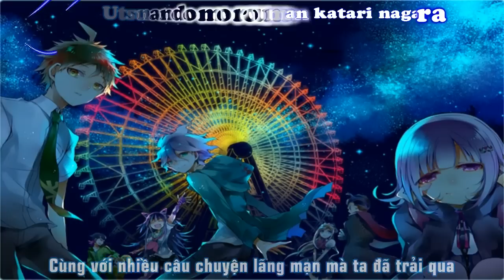【KS Fansub】Eien kudou time machine/永遠駆動タイム・マシーン - Megumi Ogata _ [Vietsub]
Song: Eien kudou time machine / 永遠駆動タイム・マシーン
Vocal: Megumi Ogata
Vietsub by: Kaido Sasaki